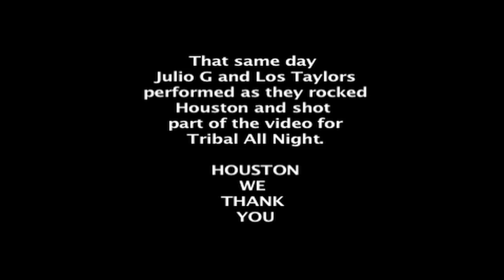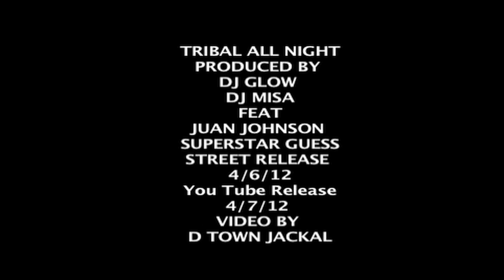Tribal All Night Behind The Scenes Part 1 feat Los Taylors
DJ MISA and DJ GLOW produce the First 3ball with a Screwed Out Hook w Juan Johnson. New Version will feature Superstar Guess. This particular set of footage was shot in Houston, TX at DJ MISA and DJ GLOW's Valentines Event. They were the 1st DJS to bring Juan Johnson to Houston Officialy. This Video features dance group LOS TAYLORS from Dallas Texas